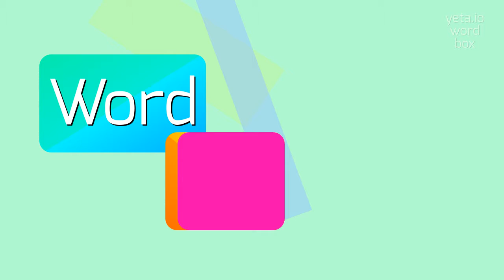How to say "coriin"! (High Quality Voices)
Watch in this video how to say and pronounce "coriin"!